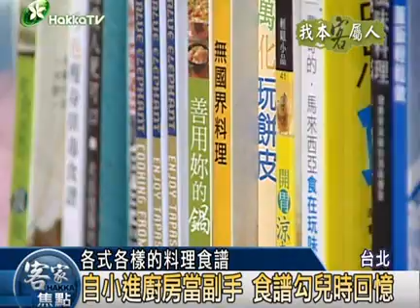2011-1103-04u 吳恩文.mp4